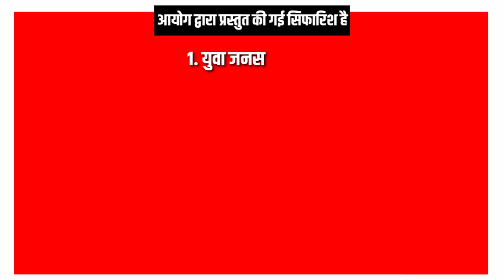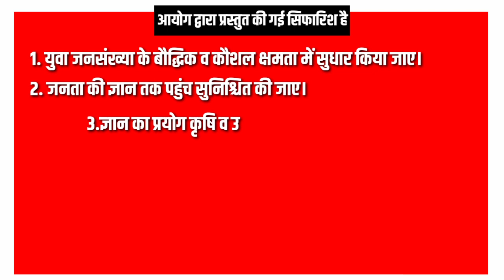भारत के गैर संवैधानिक निकाय-राष्ट्रीय ज्ञान आयोग(National Knowledge Commission)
Dear students, in view of the upcoming exam "Payal IAS" on YouTube channel, International Organization, National Organization, Government Schemes, Arts and Sanskrit Tribes of India, Inter-Governmental Organization has been launched.
प्रिय विद्यार्थी आगामी परीक्षा को देखते हुए "पायल आईएएस" यूट्यूब चैनल पर अंतरराष्ट्रीय संगठन राष्ट्रीय संगठन सरकारी योजनाएं कला एवं संस्कृत भारत की जनजातियां अंतर सरकारी संगठन नाम से शुरू की गई है इसके तहत आपकी परीक्षा के लिहाज से महत्वपूर्ण टॉपिक स्कोर संक्षेप में प्रस्तुत किया गया है उम्मीद है हमारी यह पहल आप की तैयारी बहुत मददगार साबित होगी । पायल आईएएस का पूर्ण प्रयास रहेगा हम आप सभी विद्यार्थियों को सर्वोत्तम सेवा दे ताकि आप अपना अपना अध्य्यन जारी रख सके । चुकी पायल आईएएस का मुख्य उद्देश्य अन्य इंस्टीट्यूट की तरह पैसा कमाना नहीं है आता है हम अपने मार्ग पर निस्वार्थ भाव से चलते रहेंगे और आप सभी हमारी इस पहल में सहयोग करें धन्यवाद । इसलिये पायल आईएएस का नारा हैं ।